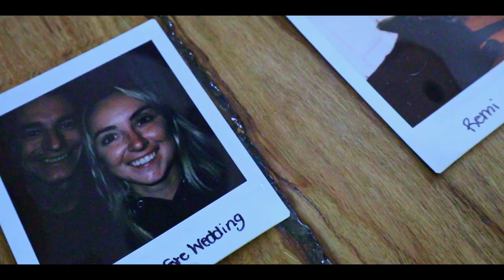One Unbroken Circle | Sarah + Tyson | ALP Wedding Highlight Video | Prince Edward Island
Being a part of Sarah and Tysons wedding day was so much fun. We're so blessed and honored that they asked us to take part in it, and celebrate with them as they said their vows. Sarah and Tyson sure know how to party and have a great time tearing up the dance floor. And yes—we were right there with them dropping it down low. Congrats you two!!

Photography | Soul and Sister Studio - PEI
Music
Item Title:  This is My Party
Author Username: LoopsLab

Author Username:Zac Nelson